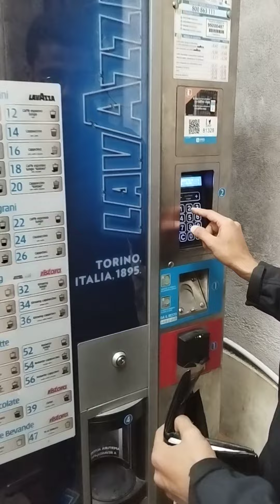How to take coffee from the machine?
This video will explain the procedure of taking coffee from the vanding machine